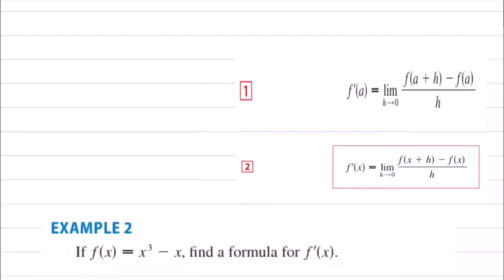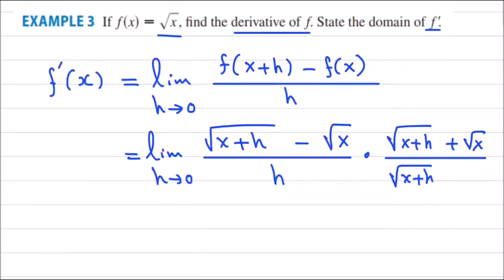16 Calculus I Ch2.8 Derivative As A Function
للانتساب للقناة :
للتنبيه على أية ملاحظات أو أخطاء فنية أو لغوية أو تحسينات ضرورية أو استفسارات يرجى التواصل واتساب